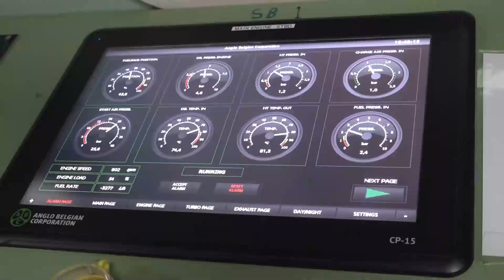Kunjungan Kadet Mahasiswa Unhan RI - Widya Wisata